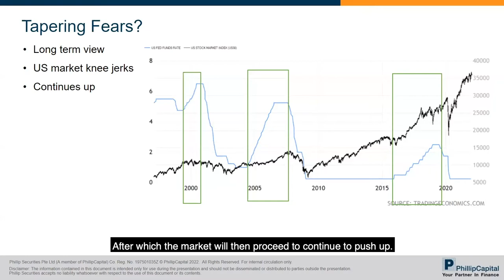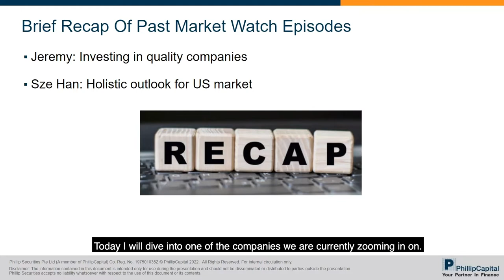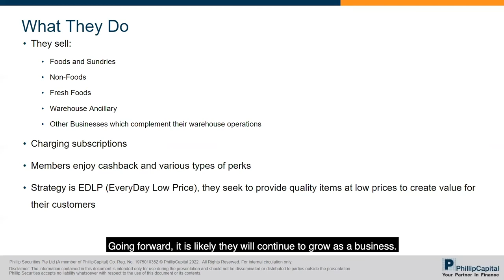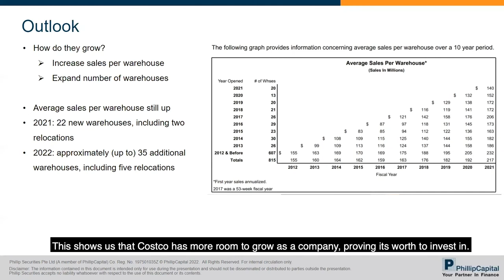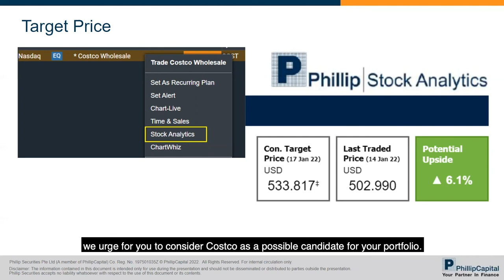A Rare Opportunity In The US Market - Costco: Market Watch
Speaker: Chua Minghan

In this Market Watch episode, join us as Chua Minghan, CFD Dealer from Phillip Securities, shares on a rare opportunity in the US Market that you should not miss out on.

Market Watch In Summary:
1:17 – Costco Overview
2:02 – Costco - What They Do
2:42 – Costco - Outlook
3:20 – Costco – Consensus Target price

New to the markets or just looking to brush up on your skills? We offer a range of resources to help you find opportunities to take your trading to the next level: